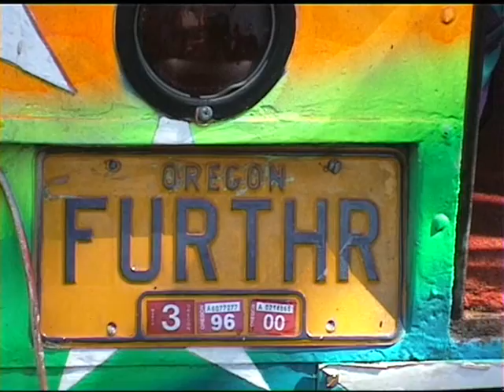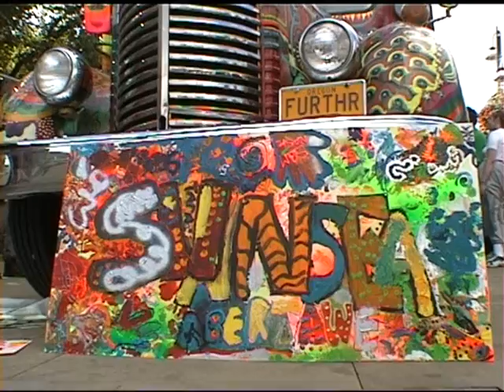Ken Kesey summer 1996 trip UK on the bus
Ken Kesey took the (psychedelic) Bus around England with some of his old pals from the sixties, interview by Rene Akker, production Luc Sala-Mindlift